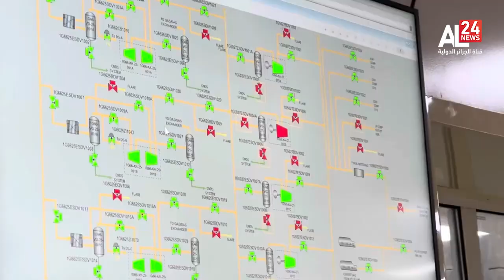الوزير الأول الجزائري نذير العرباوي، يشرف على تدشين مركز انتاج الغاز بحاسي باحمو بولاية تيميمون